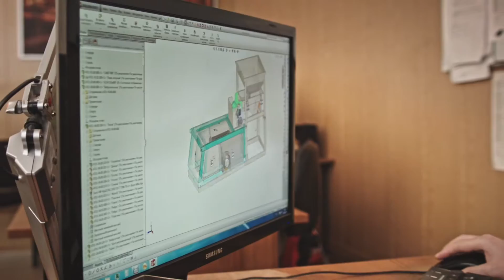ЭРГА гарантия и сервис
Научно-производственное объединение «ЭРГА» -специализированное предприятие по производству постоянных редкоземельных магнитов и магнитных систем специального назначения, магнитных сепараторов, металлодетекторов, траверс, быстроходных электрических машин, геренаторов, магнитопластов.